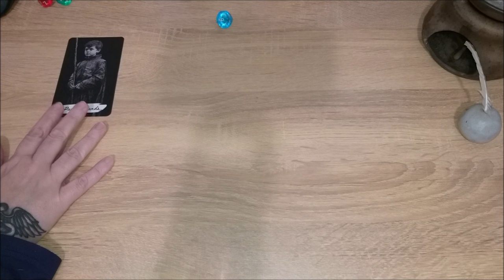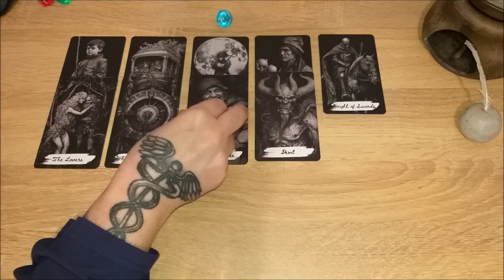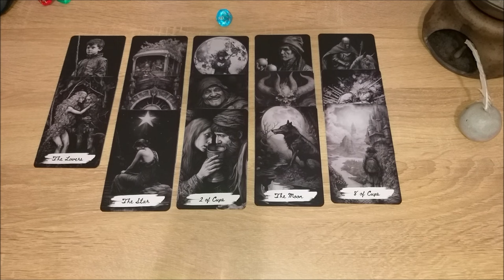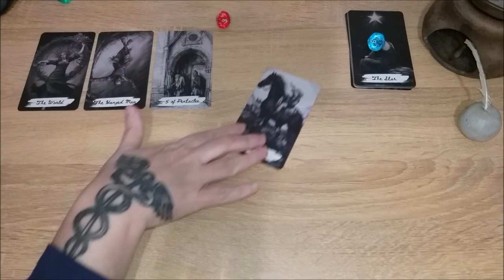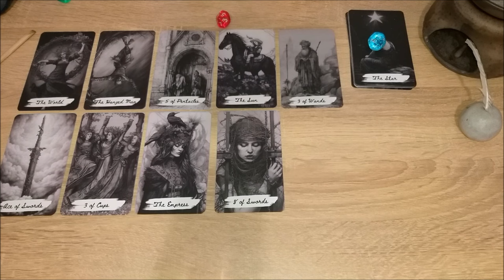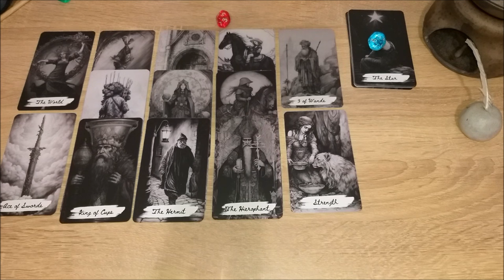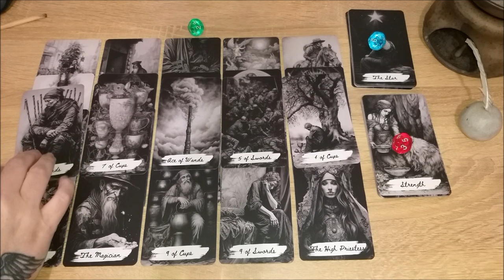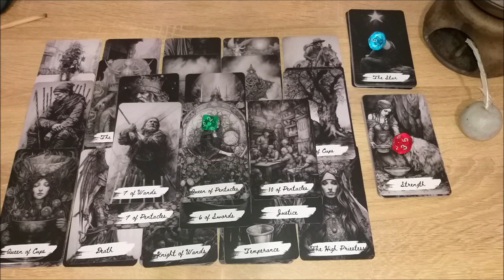О себе, глазами окружающих и близких.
Тайм коды:
00:00 - вступление
1:03 - голубой камешек
11:46 - красный камешек
24:47 - зеленый камешек